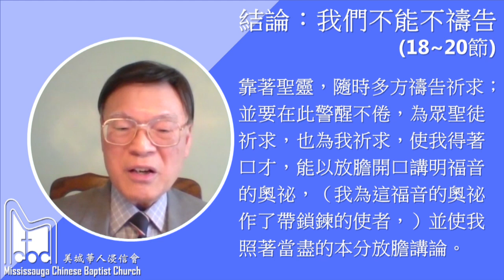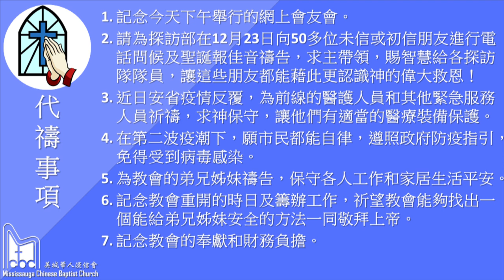美城華人浸信會 粵語主日網上崇拜 2020/12/13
講題：萬世戰爭在今天
講員：林榮洪博士
經文：弗 6:10~20
金句：弗:6:18~19
靠著聖靈，隨時多方禱告祈求；並要在此警醒不倦，為眾聖徒祈求，也為我祈求，使我得著口才，能以放膽開口講明福音的奧祕。